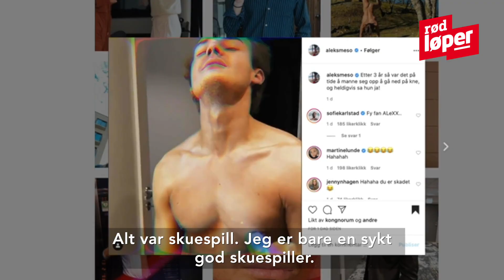Her «frir» han til Martine Lunde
FRIERI: Det var flere som sperret opp øynene da de så Aleksander Sæterstøls siste video på Instagram, sammen med kjæresten Martine Lunde. Video: Rød Løper